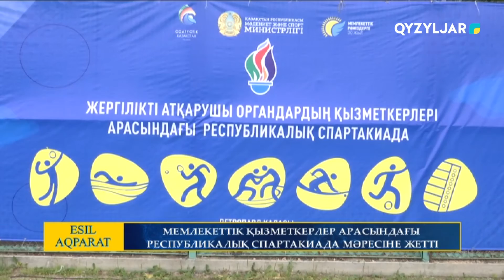Мемлекеттік қызметкерлер арасындағы Республикалық спартакиада мәресіне жетті